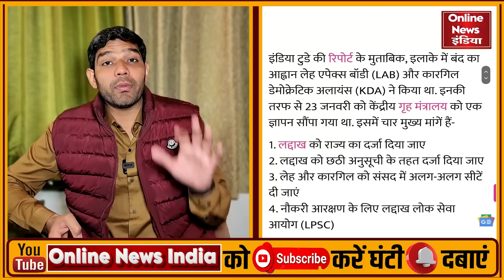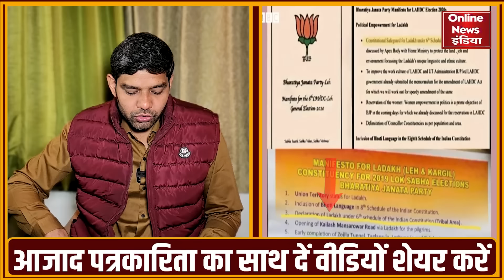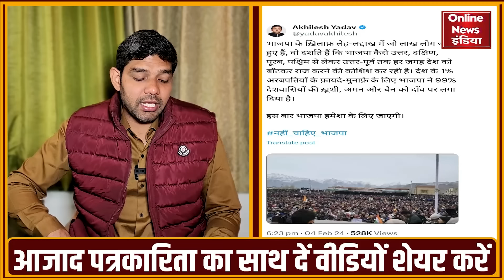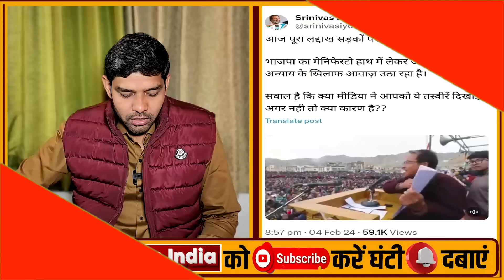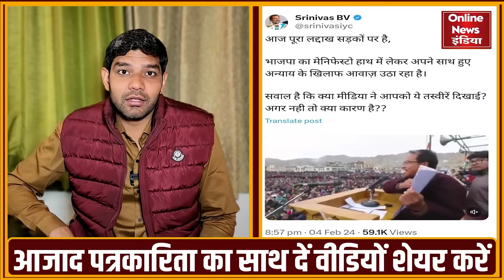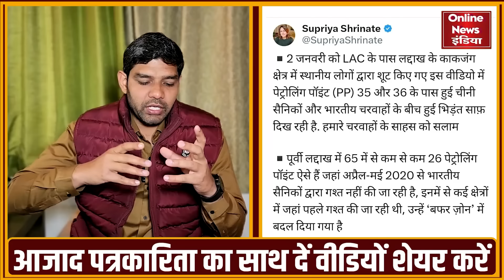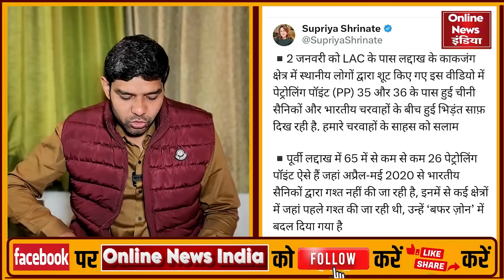माइनस -10 डिग्री ठंड में भी हजारों-हजार लोग Modi के खिलाफ सड़कों पर उतरे, TV से खबर गायब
लद्दाख में मोदी के खिलाफ भयंकर ठंड में माइनस 10 डिग्री तापमान में हजारों-हजार लोग सड़कों पर उतरे. टीवी गोदी मीडिया से इतनी बड़ी खबर कैसे गायब हो गई. मोदी देश की संसद में लद्दाख में उठ रही लोगों की आवाज कब सुनेंगे. लद्दाख में सोनम वांगचुक समेत हजारों हजार लोग आखिरकार क्यों सड़कों पर है. लेटेस्ट अपडेट्स के साथ एक्सक्लूसिव खबर देखिए.

'Online News India' News Channel:
Online News India भारत का सर्वश्रेष्ठ हिंदी न्‍यूज यूट्यूब चैनल है । Online News India यूट्यूब न्‍यूज चैनल राजनीति, मनोरंजन, बॉलीवुड, व्यापार और खेल में नवीनतम समाचारों को शामिल करता है।  Online News India यूट्यूब न्‍यूज चैनल की लाइव खबरें एवं ब्रेकिंग न्यूज के लिए बने रहें ।

About Channel :
'Online News India' is India's Best Hindi YouTube News Channel. ONI  YouTube News Channel Covers The Latest News, Breaking News, Politics, Entertainment News, Business News and Sports News.